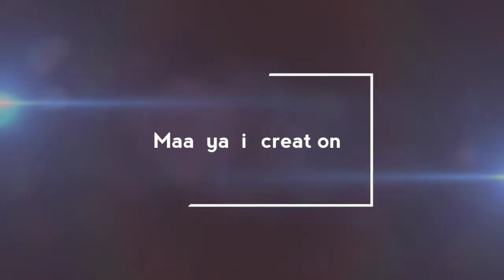Gunta ponganaalu with pohaa and idly batter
Gunta ponganalu made with idly batter and pohaa.